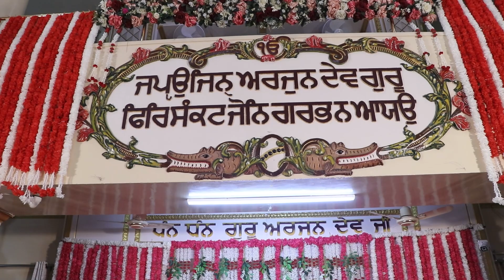vishal wads lovepreet.6